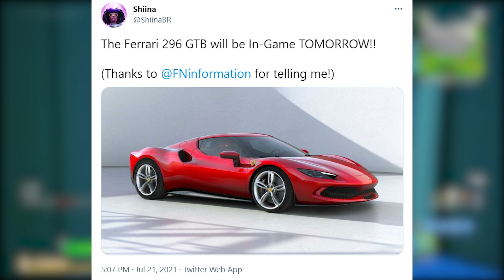*NEW* FERRARI 296 GTB RELEASE DATE! (Fortnite x Ferrari Collab)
Support A Creator code: GillyJWG

The Ferrari 296 GTB will be coming to Fortnite tomorrow! WHO'S HYPED!!???